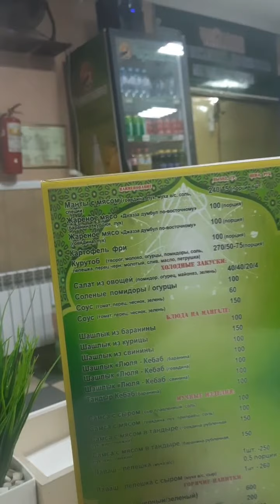обед в чайхане